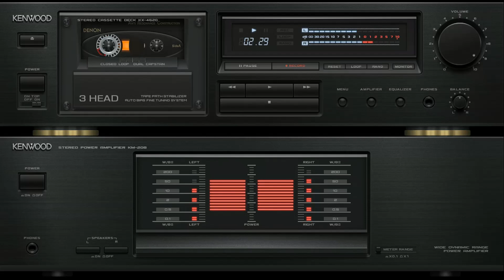Bobby Solo - Zingara (1969)